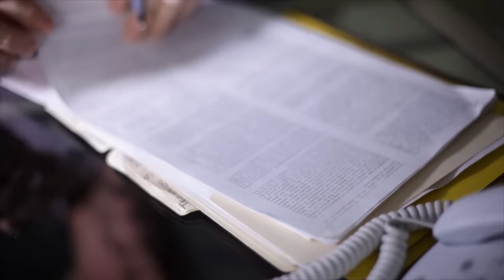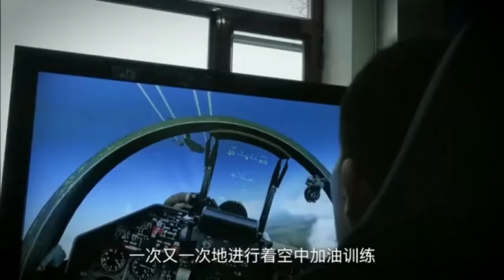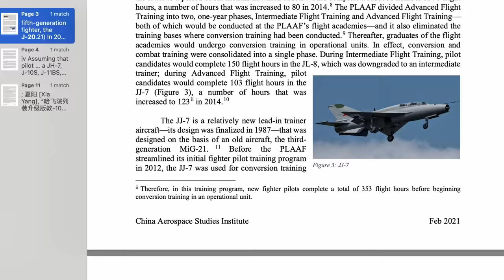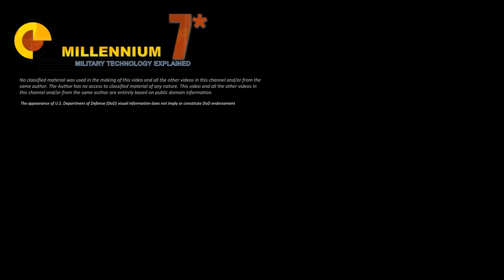Is THIS Working?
Do, the Chinese train their pilots to independence of thinking?
Is Chinese training adequate to a modern air force?